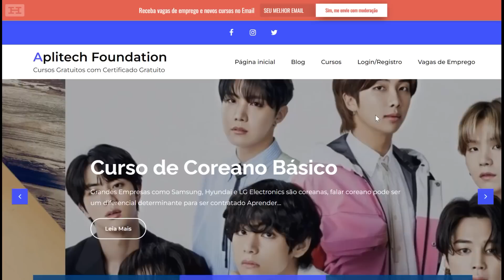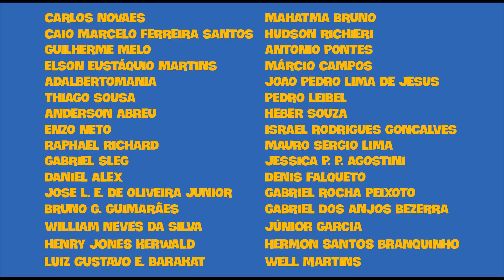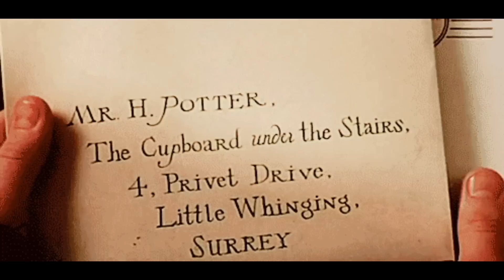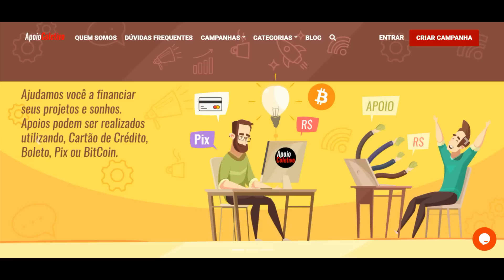J.K. Rowling Ataca Novamente